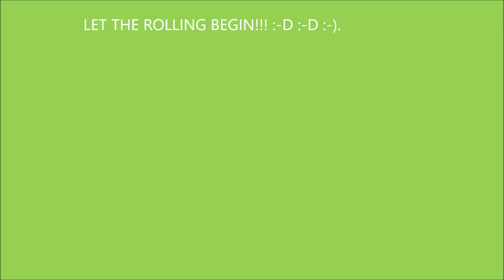Daphne the Cat - Video 300 (Daphne's Three Hundredth Daphne Sequel) - (300th Daphne Special)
Hello everybody its Foxy speaking and yes in this latest video here three hundredth Daphne sequel special!!! :-O :-O. The 300th Daphne sequel special as we all very much know so :-). 300 Daphne sequels is certainly indeed quite something. But thanks all for watching and viewing this video everybody aswell as always for your strong support and faithful wishes towards Daphne herself which gives me the rightful will for making the Daphne videos themselves :-). Thanks always :-).
From Foxy :-).